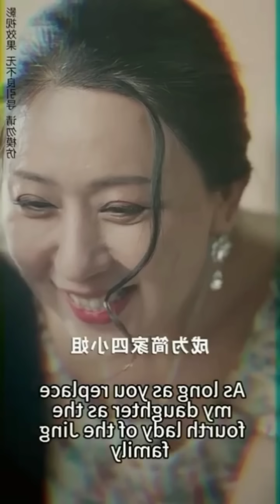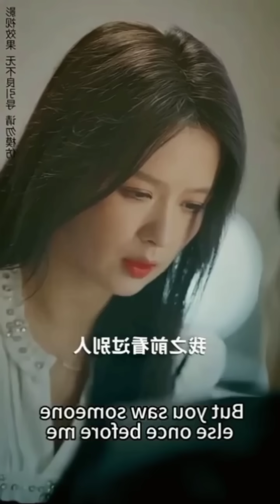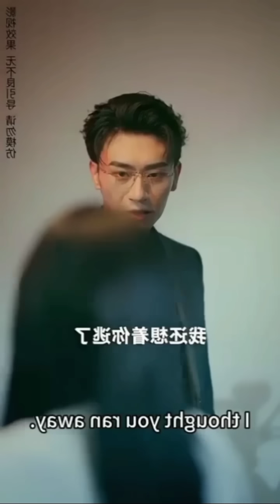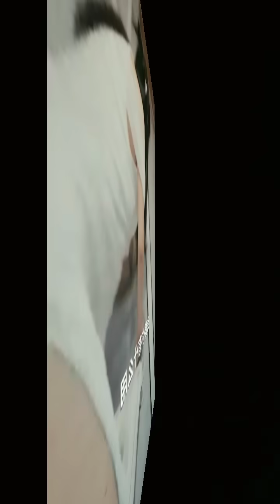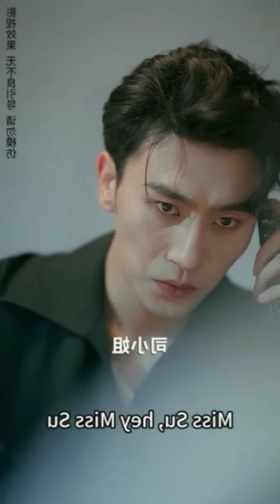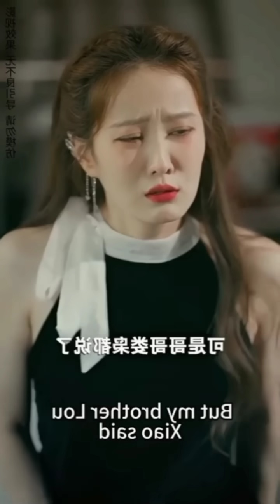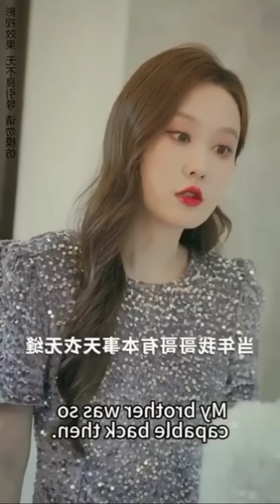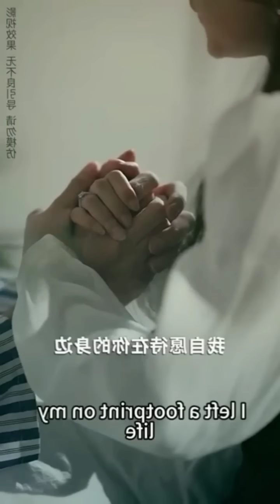Powerful Mafia Devil😈Is Too DANGEROUS & Forced Her To Be His Lover♥️But She Uses Him For Revenge🔥💋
Watch This Beautiful Dramas- Movie Version
Topic Covered

New korean movie explained in hindi